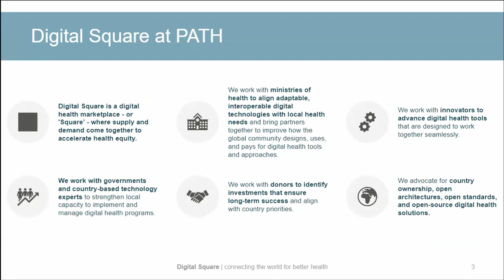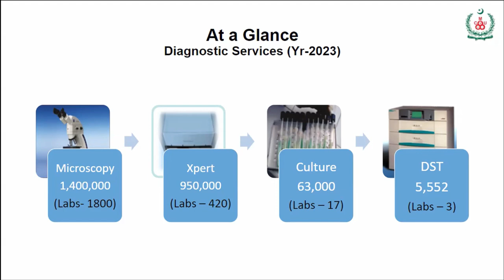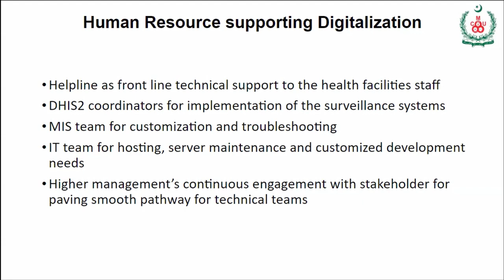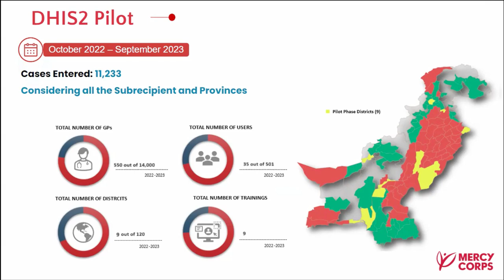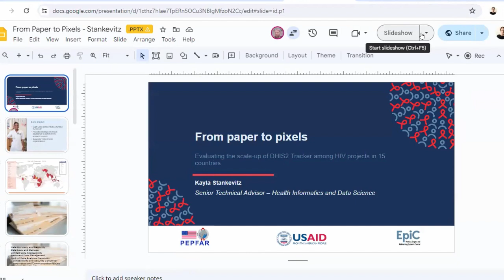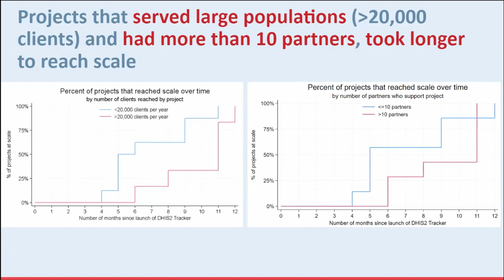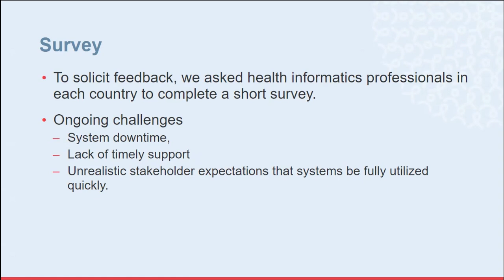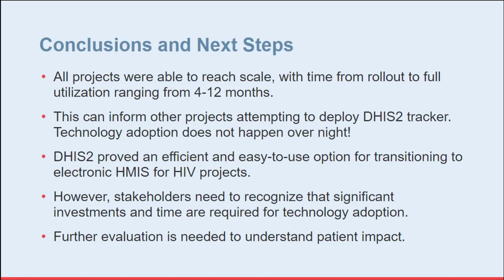Les systèmes Tracker à grande échelle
Cette session examinera ce qu'il faut pour mettre en place et maintenir des systèmes de suivi à grande échelle. Les programmes de suivi élargissent généralement la portée du système d'information, en le rendant accessible à des utilisateurs qui n'avaient auparavant recours à aucun système d'information électronique. Par nature, les données individuelles nécessitent des considérations supplémentaires en matière de confidentialité et de sécurité des données. Ces deux facteurs impliquent que les mises en œuvre de Tracker nécessitent généralement :

Des efforts de formation à plus grande échelle parmi les groupes de travailleurs pouvant également connaître des taux de rotation élevés
- Un accent accru sur l'acceptation par les utilisateurs et l'adaptation aux pratiques de travail existantes
- Du matériel supplémentaire pour la saisie des données, y compris la gestion de ce matériel dans la durée
- Une couverture réseau fiable et/ou des stratégies pour faire face à une connectivité intermittente
- Une prise de conscience et une capacité accrues en matière de confidentialité et de sécurité
- Une capacité accrue de support informatique capable de résoudre les problèmes pour une base d'utilisateurs bien plus vaste, répartie sur une plus grande zone géographique